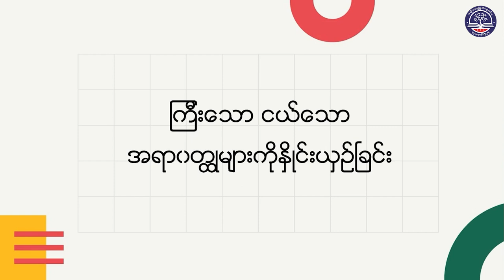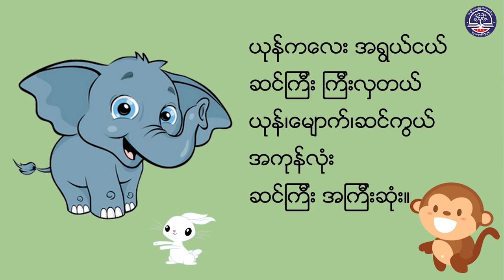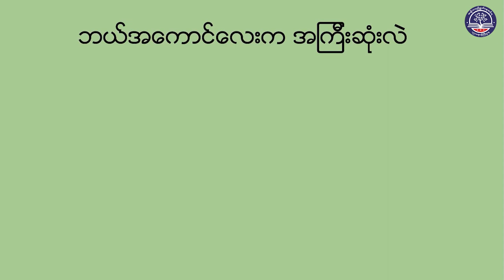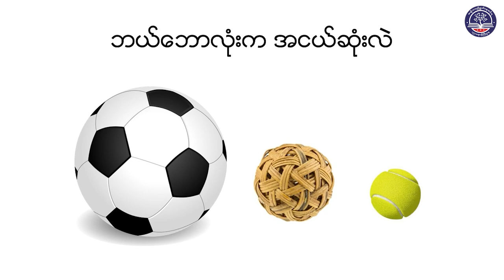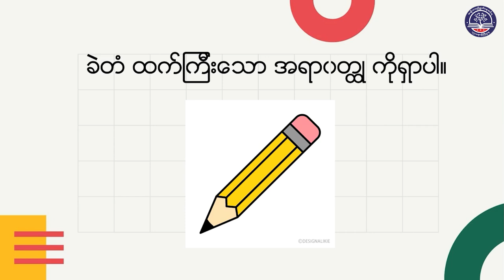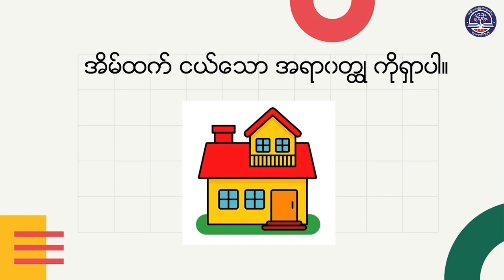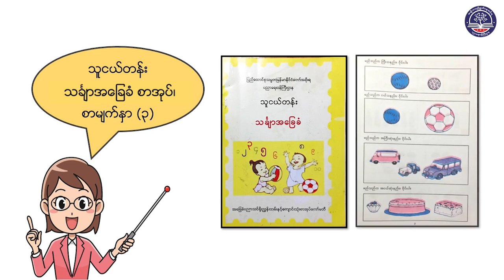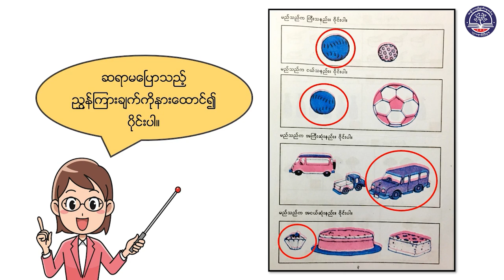KG သင်္ချာအခြေခံ၊ Lesson (4)